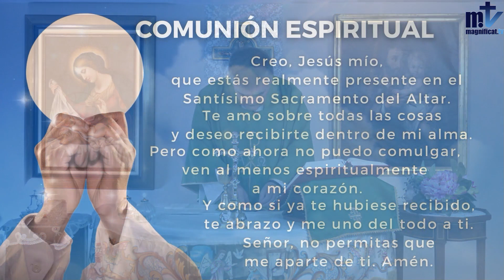La Santa Misa de hoy | Sábado, XXXI Semana del Tiempo Ordinario | 05-11-2022 | Magnificat.tv